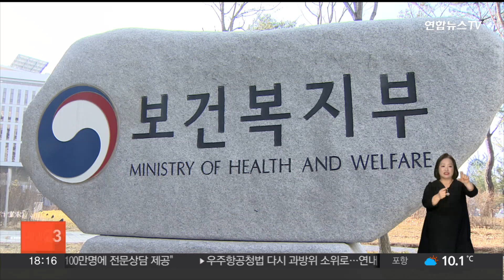내년 4인가족 긴급복지 생계지원금 월 162만원→183만원 / 연합뉴스TV (YonhapnewsTV)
내년 4인가족 긴급복지 생계지원금 월 162만원→183만원

내년부터 4인 가구의 긴급복지 생계지원금이 월 162만원에서 183만원으로 오릅니다.

보건복지부는 2024년 긴급복지지원 생계지원 금액을 올리고 금융재산 기준을 개선하는 내용의 고시 개정안을 행정예고하고, 내년 1월 1일부터 시행한다고 밝혔습니다.

이는 기존 대비 13.16% 인상된 것으로, 6인 가족은 내년에 243만7,800원을 받는데, 구성원이 7명 이상이면 1명씩 늘 때마다 28만6,900원이 추가로 지급됩니다.

한편, 긴급복지 생계·주거 지원을 받는 가구를 대상으로 동절기에 주는 연료비는 내년에도 15만원이 지원됩니다.